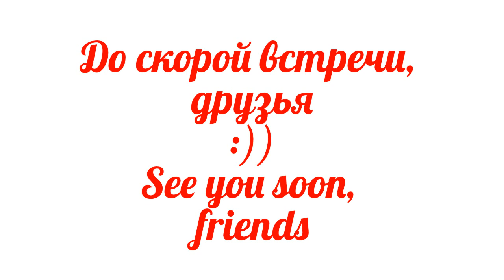Детская сумочка "ПАНДА" Children's Crochet Bag